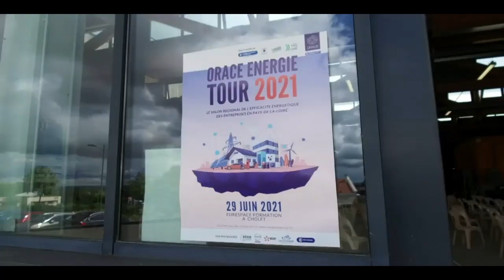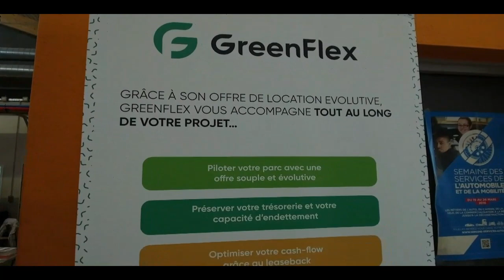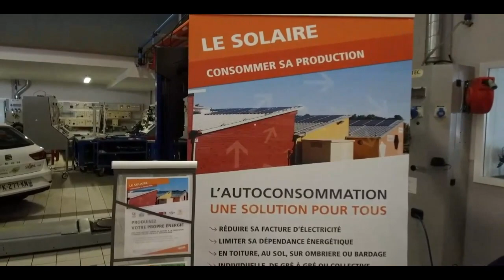20210630 TV CHOLET OET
Retour en images sur l'OET 2021 avec l'intervention de Philippe JAN, président adjoint de la CCI Pays de la Loire et Stéphane SORIN, président d'ORACE